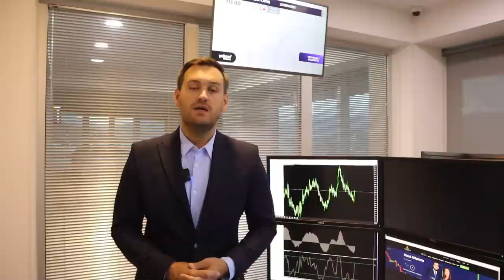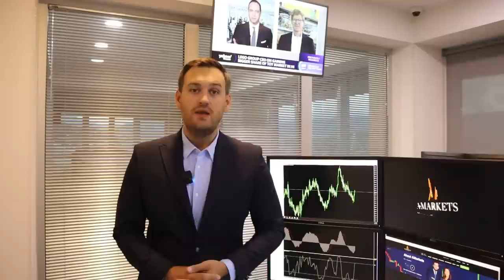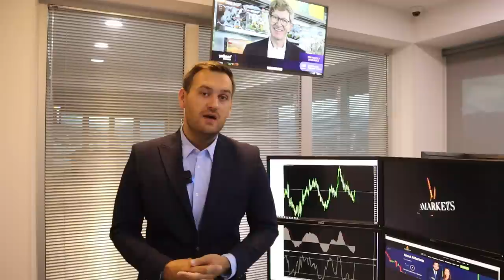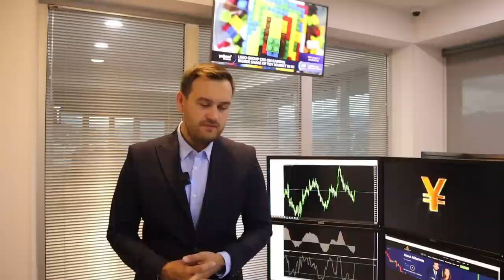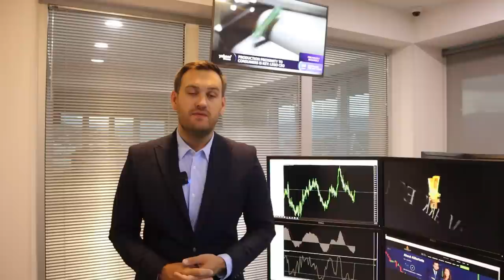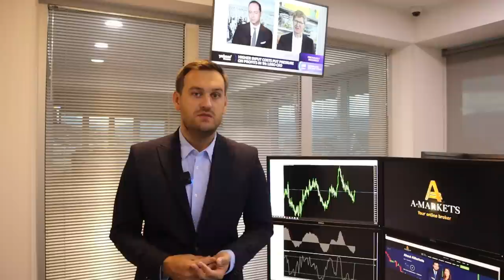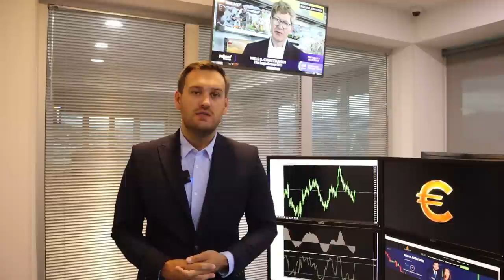Доллар: теперь только вниз | AMarkets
Почему доллар будет снижаться, о последнем отчете по рынку труда США от ADP и слабых данных по ВВП, как изменилась вероятность повышения ставки ФРС до конца года, что поддерживает евро, как заработать на паре AUD/USD, три причины купить нефть, о рыночном сантименте, подорожает ли золото до $2000